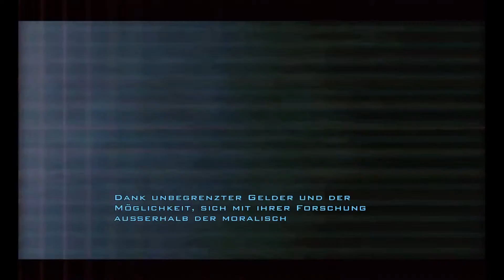Let's Play Doom 3 BFG #01 - Willkommen auf MARS CITY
▐► Doom 3 BFG Edition
Ego-Shooter, Science Fiction, Horror
Veröffentlicht von (Activision 2004) Bethesda 2012
Schwierigkeitsgrad: Normal